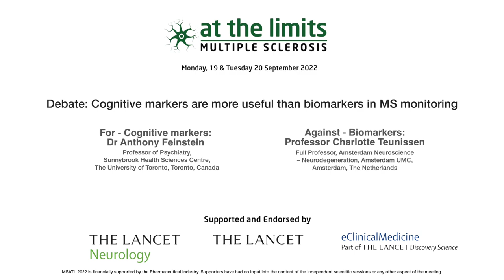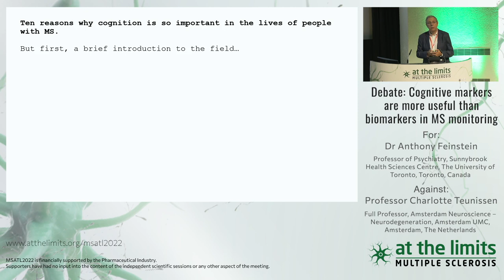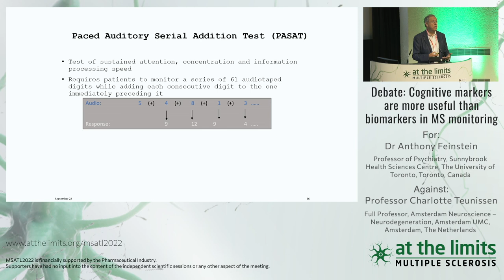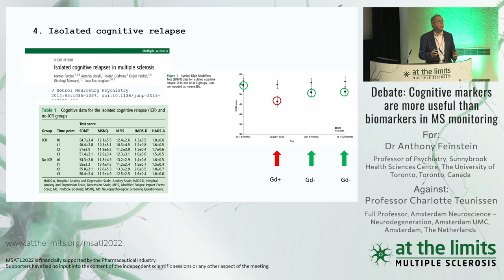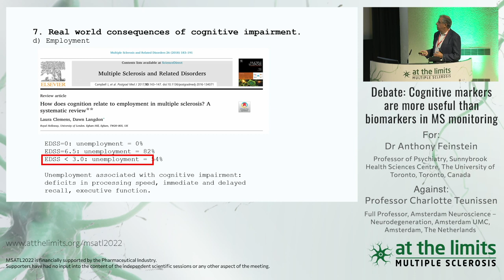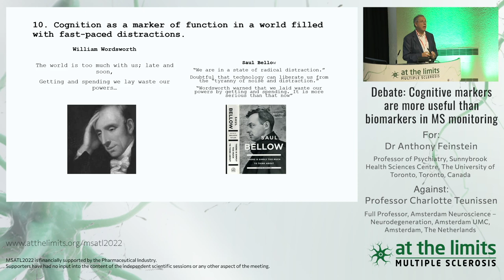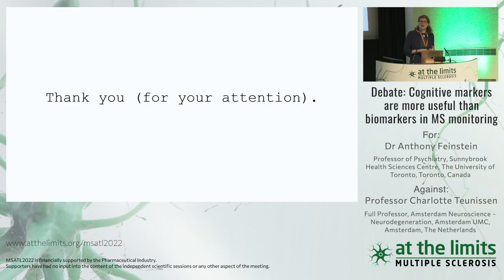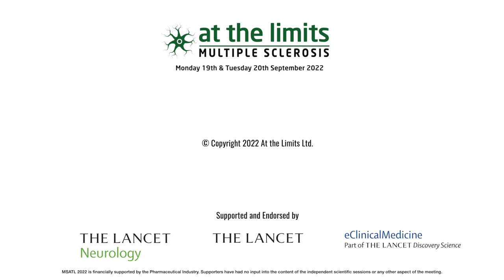Debate: Cognitive markers are more useful than biomarkers in MS monitoring